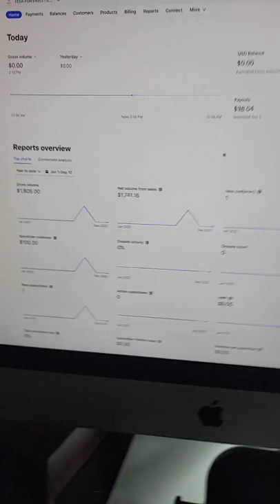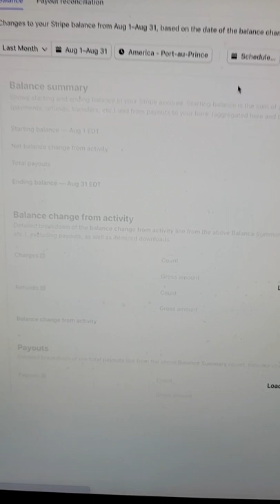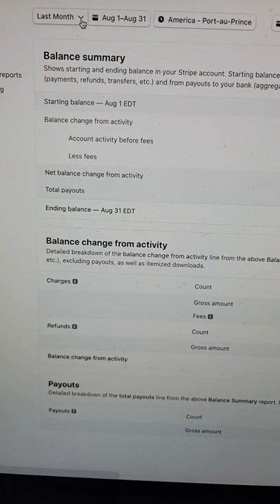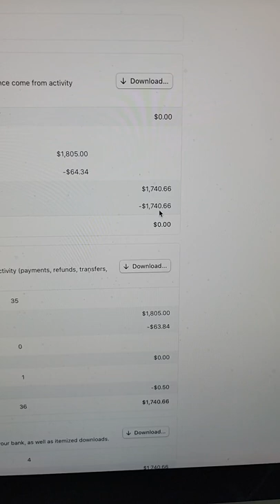Map di l anko kelkeswa neg ki ta prezidan si Dominiken ta anvayi peyi a Menm si m ta rayi prezida